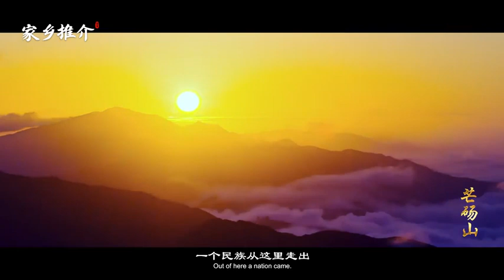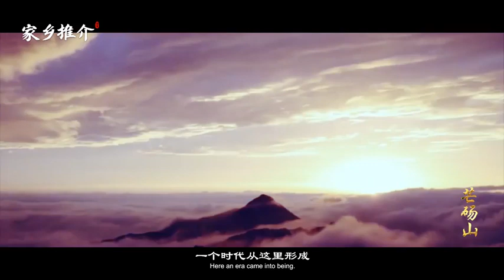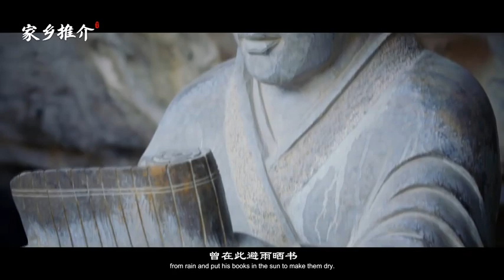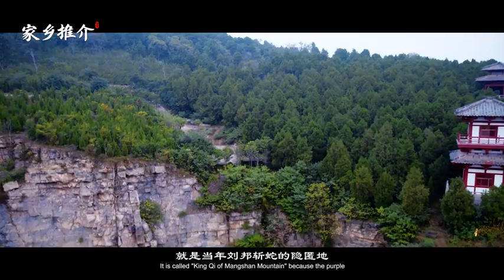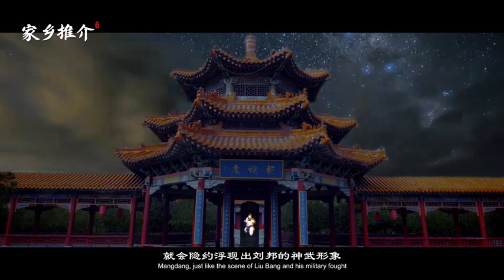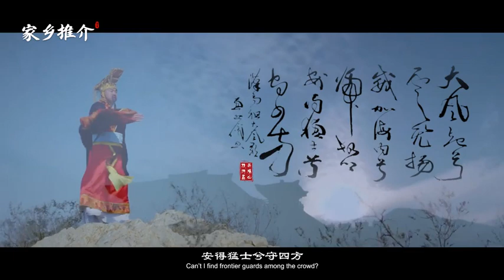河南永城芒砀山风景区：宣传片